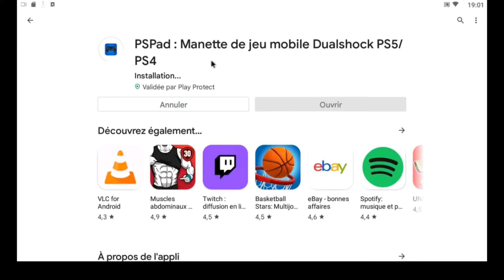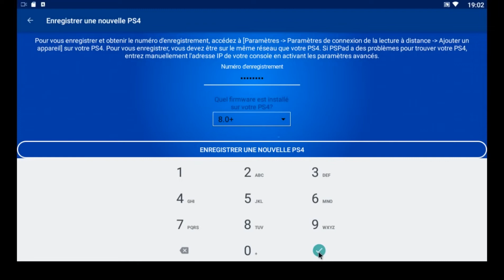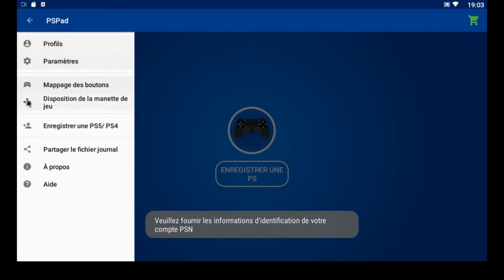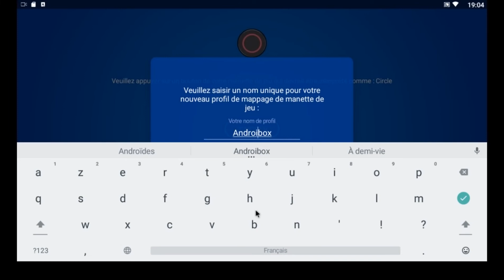comment ajouter manette USB sur box Android pc ...